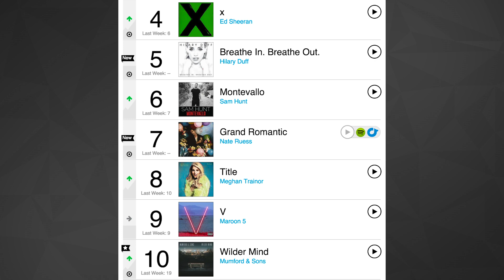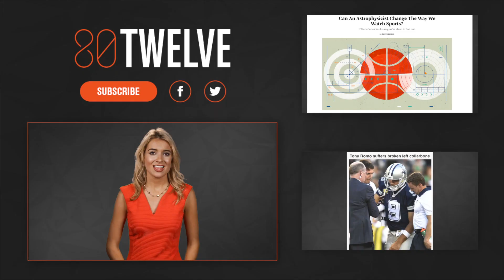Top 5 Worst Albums Of 2015 | 80Twelve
Method Man and Prince weren't the only artists to have their albums tank this year.  Find out our picks for the top 5 worst albums of the year!

80Twelve means “more than I can count.” Only we’re not referring to the number of tacos you can eat or the number of followers you have on Twitter. In our world, 80Twelve refers to the countless number of angles we take on a story until we find a unique perspective worth talking about.